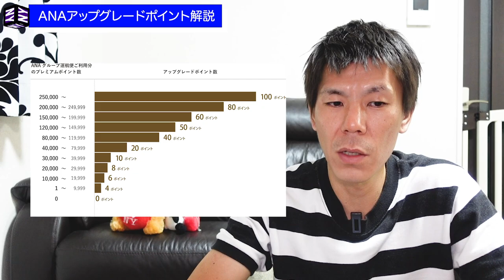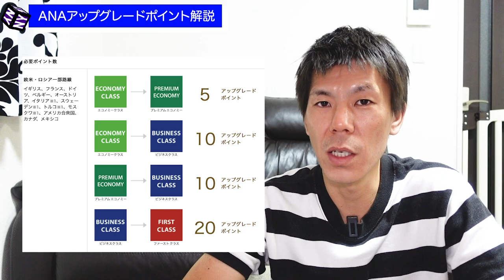【ANA】ANAアップグレードポイントの獲得方法、使い方、お得な利用方法を徹底解説!!SFCなどのANA上級会員になるともらえるアップグレードポイントとは？？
ANAアップグレードポイントの獲得方法、使い方、お得な利用方法、注意事項などをまとめました！SFCなどのANA上級会員になるともらえるアップグレードポイントを使い方を把握しておくと利用しやすいですよ!!

【目次】
00:00今回の動画について
01:00アップグレードポイント獲得方法
03:28アップグレードポイント利用方法・ANAラウンジでの利用
04:43座席のアップグレード
08:50ANAスカイコインへの交換
09:14まとめ

☑️使用機材